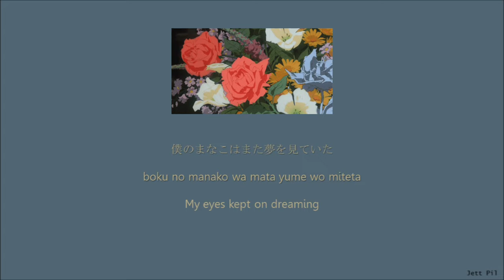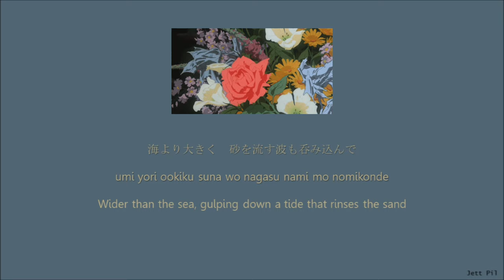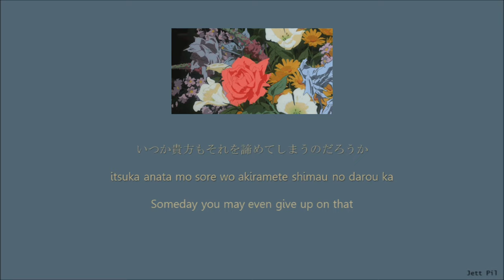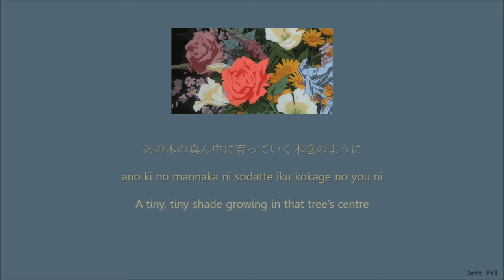Yorushika - Algernon (アルジャーノン) (Lyrics/Kan/Rom/Eng)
Artist: Yorushika
Song: アルジャーノン
Also Known As: Aruja-Non

Ost Song From The Series: 「Hold My Hand at Twilight」